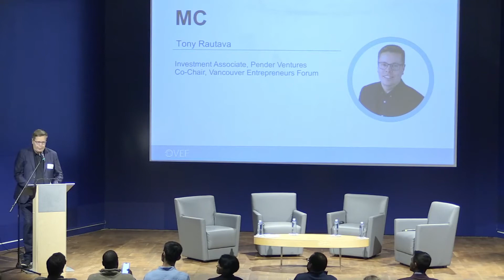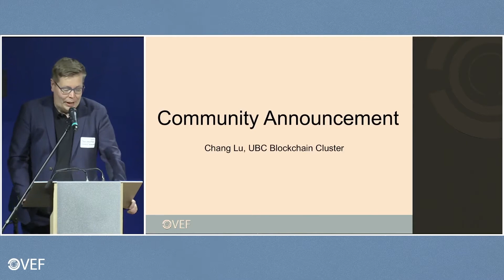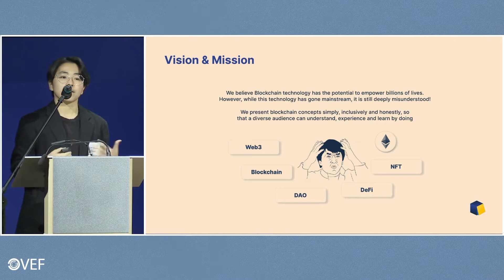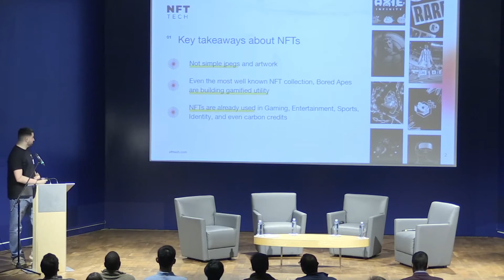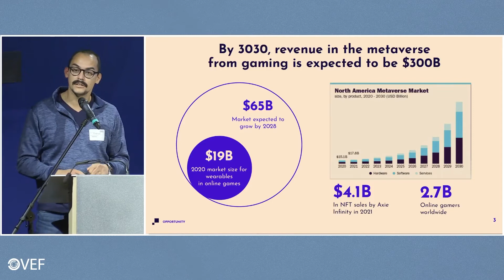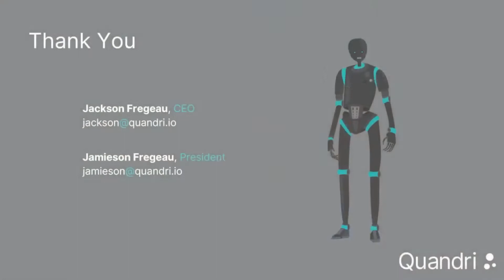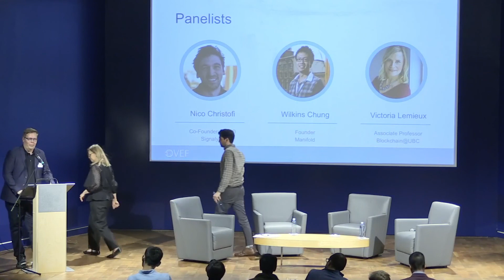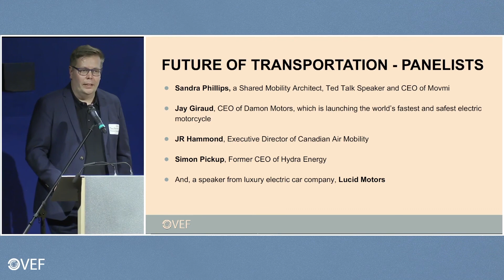Blockchain: The Technology Most Likely to Change the World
Blockchain is poised to transform every industry, redefining the ways in which we transact online, share ideas and manage our data and workflows. Beyond what we might understand is the new digital currency for payments and NFT marketplaces, blockchain applications are being used for so much more. Applications range from the sharing of medical data, supply chain and logistics monitoring, music royalty tracking, global financial transactions, intellectual property and personal identity security. The DNA of impact is global. While we have seen many cryptocurrency companies soar in value, is it hype? Or are we in fact standing on the precipice of the next generation of the internet?

In this session, we will explore the fundamentals of Blockchain and some of the applications that are profoundly transforming business, government and society, setting the stage for the next generation of a value-driven internet.

Moderator:  William Johnson, Founder, Vancouver Tech Journal

Panelists:
Nico Christofi, Co-Founder & CEO, Signalytic
Wilkins Chung, Founder, Manifold
Victoria Lemieux, Associate Professor, Blockchain@UBC Founder & Cluster Lead